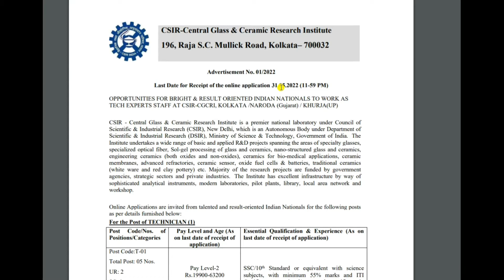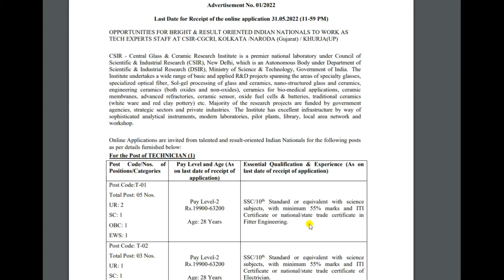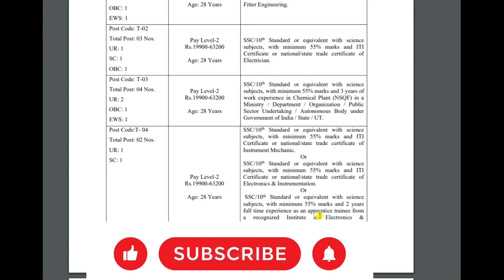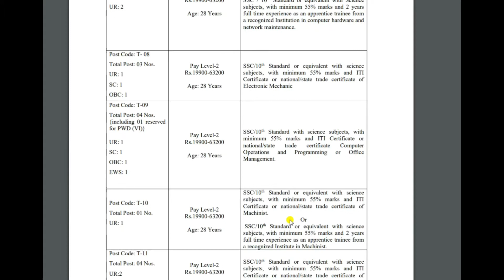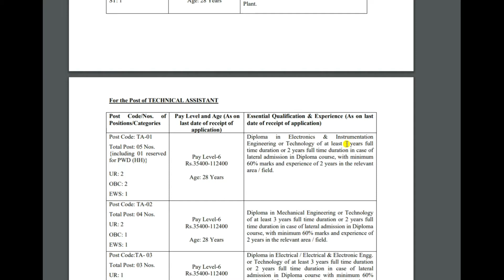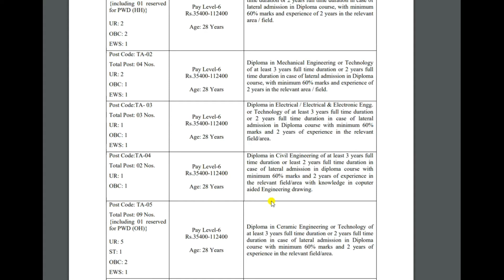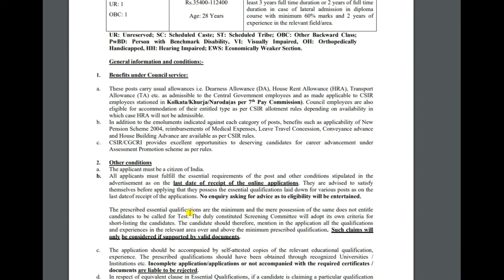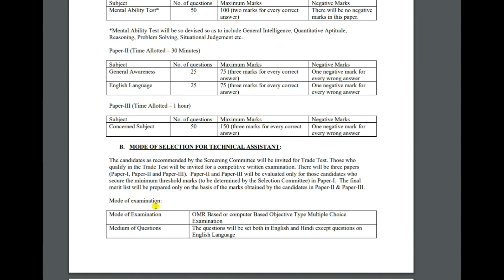CSIR CGCRI Technical Assistant Recruitment 2022! CSIR CGCRI Technical online Form 2022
Central Glass & Ceramic Research Institute Has Inviting online application from for the recruitment of Technical and Technical Assistance 70 Post. Those candidates are required eligibility Criteria can read the full Notification and apply online for CGCRI Recruitment 2022.